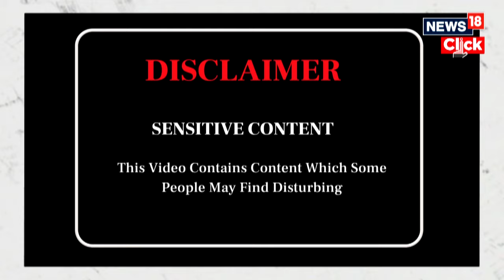Israel Vs Hezbollah | Gaza And A Ceasefire Slip Out Of Focus As Lebanon Conflict Rages | N18G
Palestinians fear the crisis in Lebanon is diverting the world's attention from Gaza, where Israeli strikes killed dozens more people this week, and diminishing already dim prospects for a ceasefire a year into a war that has shattered the enclave.
An escalation in the conflict between Israel and Iran-backed militant group Hezbollah over the past two weeks has led to clashes between Israeli and Hezbollah forces inside Lebanon and fueled fears of a wider regional war.

Source: Reuters and AP